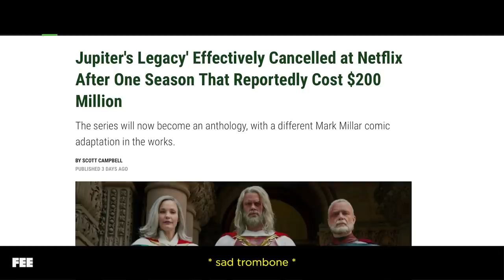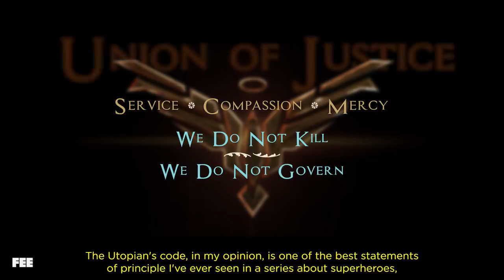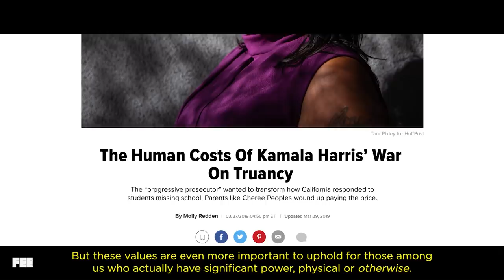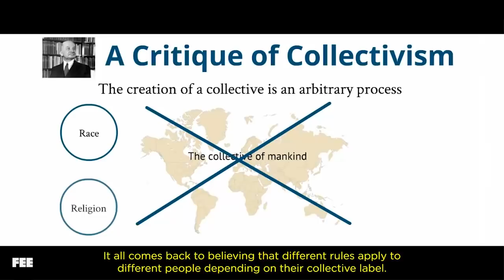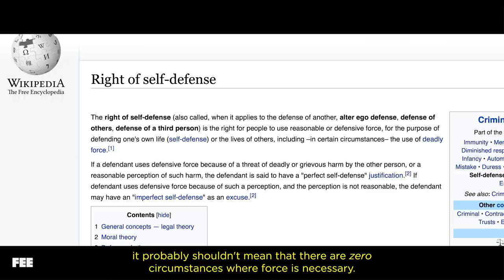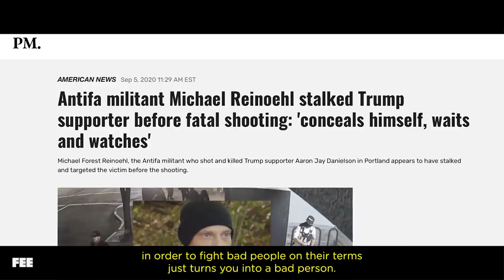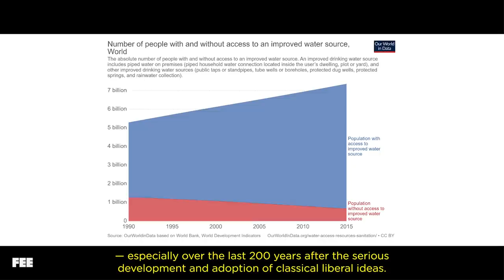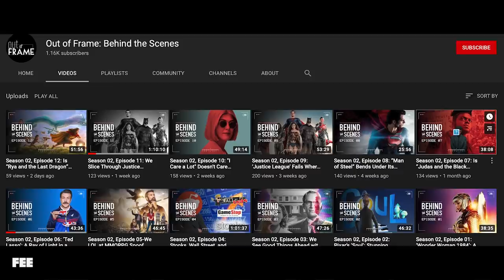Jupiter's Legacy Asks Big Questions. Netflix Cancelled It.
On this episode of Out of Frame, we’re diving into a superhero series that Netflix unfortunately cancelled… Jupiter’s Legacy.

Against all odds, Jupiter’s Legacy features the most relevant and important themes and ideas of any new show in recent years. Amid a media environment rife with nihilism, anti-heroes, and unchecked power, Jupiter’s Legacy makes a refreshing case for upholding values against all else, even a crumbling world.

CREDITS:
Written and Produced by Sean W. Malone
with support from Tyler Brandt, Matt Hampton, and Matt Tabor